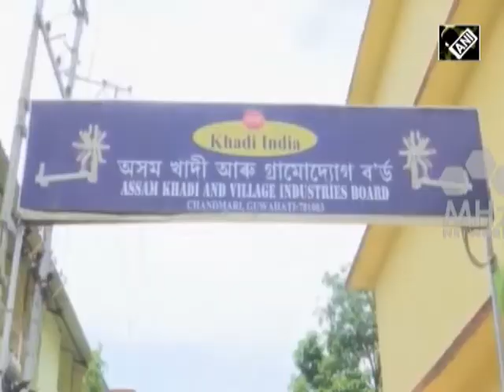Production of homespun cotton national flag booms in India’s northeast after plastic ban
Ahead of the Independence Day celebrations in India, the national flag business booms across the country. The production of Indian national flags made from homespun cotton, is witnessing a spike in northeastern Assam province after the federal government introduced a ban on use of plastic to make flags.